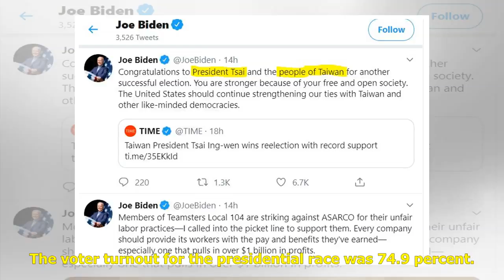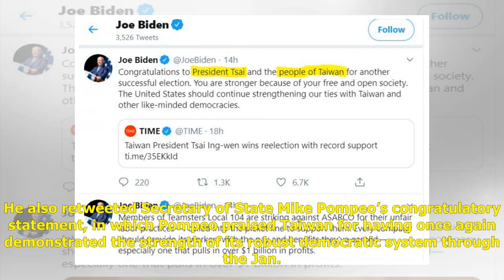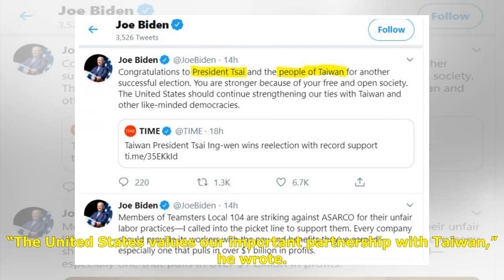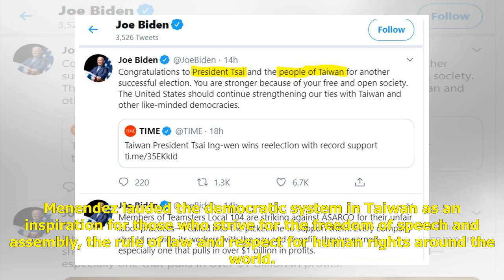Former U.S. vice president praises Taiwan as 'free and open society' | The China Post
Joe Biden called for stronger ties with Taiwan in a tweet Saturday congratulating President Tsai Ing-wen and the people of Taiwan for another successful election. (Courtesy of Twitter) WASHINGTON (CNA) — Joe Biden, a former vice president of the Unit...